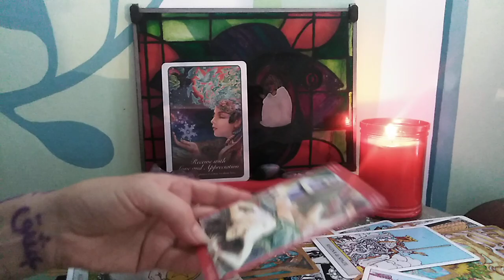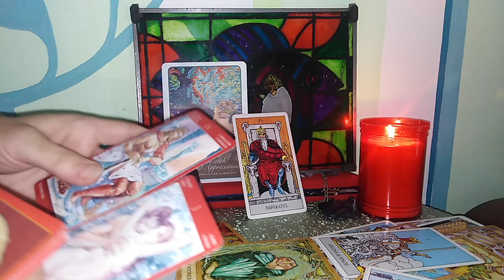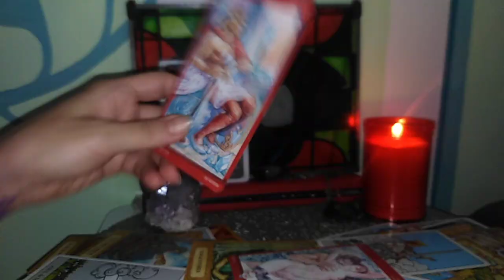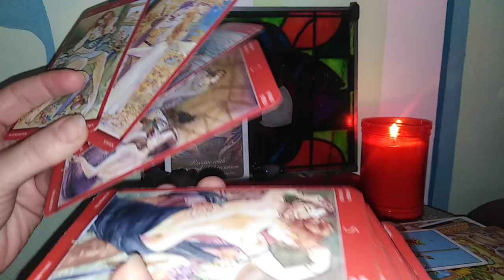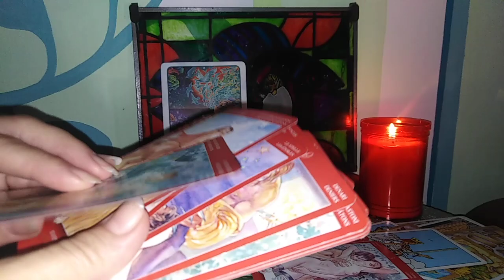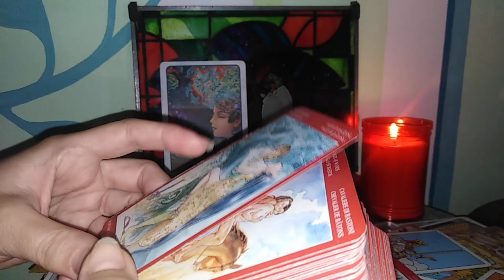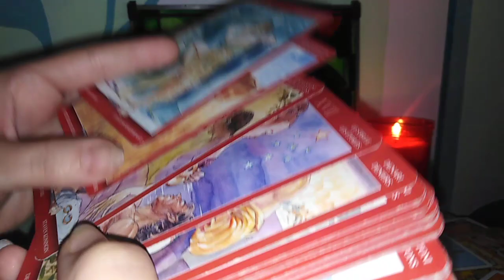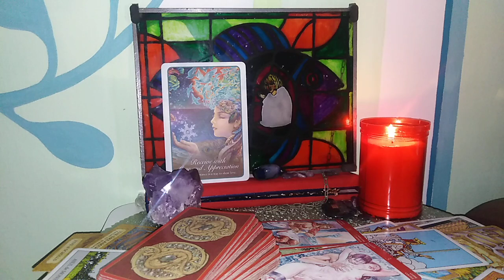SCORPIO - IULIE - Dragoste